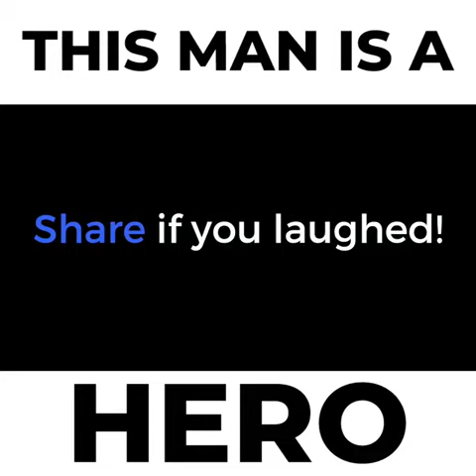Dieth Amazing volleyball player death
Hi there
I hope everyone is fine and good
I am sting enjoy our best video in our
channel
help us for famous it
thanks for going with us

Death Amazing Goalkeeper...